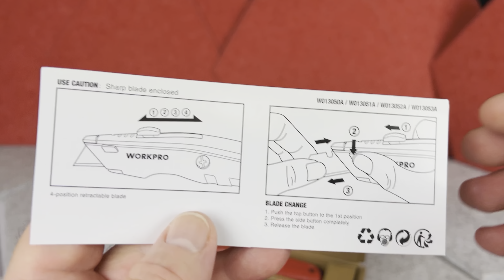Utility Knife Review - Utility Knife 3 Piece Set with 10 Extra Blades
Utility Knife Review - Utility Knife 3 Piece Set with 10 Extra Blades . This Utility Knifes are Metal , Very Durable and Each knife has Pre-installed blade on it for Total of 13 Blades in The Set . Blades are Easy to Change with push of a Button to take out and then You can put TheNew Blade in .

Utility Knife Set of 3 ( 10 Extra Blades )
Utility Knife 1 Pc ( 10 Extra Blades )

                           from Qualifying Purchases .
The other Good thing about This Box Cutter is that it's very sharp and it stays sharp for a while too which is great if You're Cutting a lot of Boxes ETC. This Utility Knife has 3 Point Locking Mechanism so You can Just Slightly open The Blade then Lock it Half Way open or in Full Position . I Used This Utility Knife Before but i Keep Loosing it or misplacing it so that's why this time I've got The 3 Utility Knife Set and with Total of 13 Blades it Should last for a while . I'm Definitely Happy I Bought it because these Utility Knifes are Good Quality , Durable and Proven to Work Nicely too . Good Vlue for The Price .
All The Best - Video Motivators